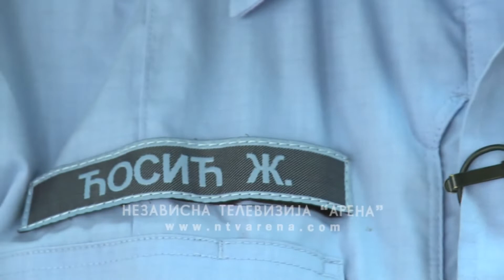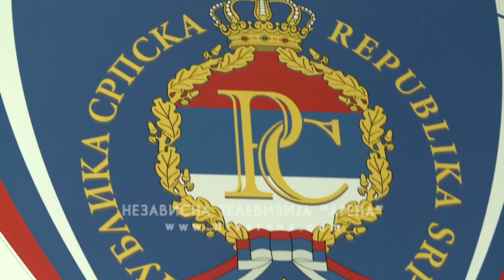Policija dobro opremljena, a kadar podmlađen